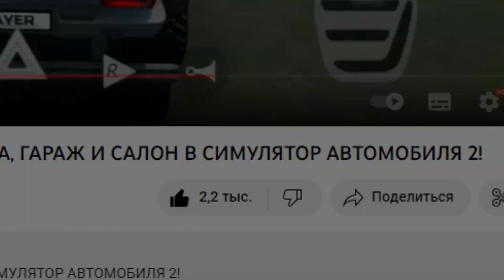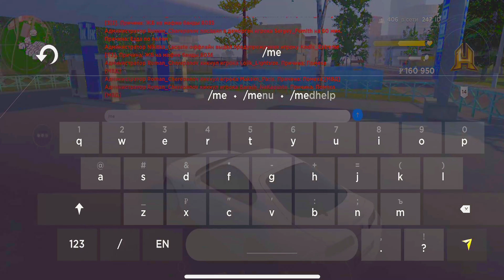😱ЭТО СОВСЕМ ДРУГОЙ ДВИЖОК но ТОЙОТА СУПРА В СИМУЛЯТОР АВТОМОБИЛЯ ПРОТИВ HASSLE ONLINE! КТО КРУЧЕ?